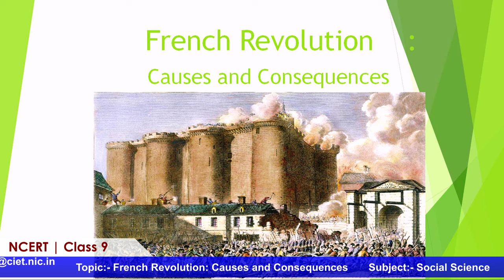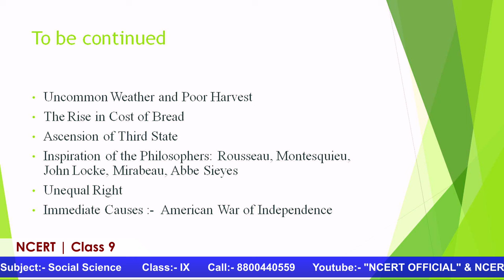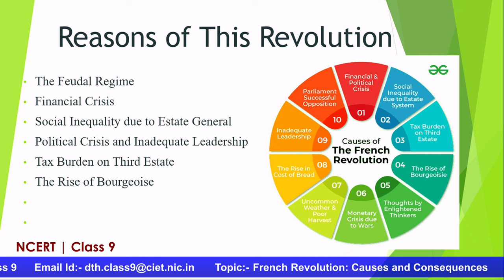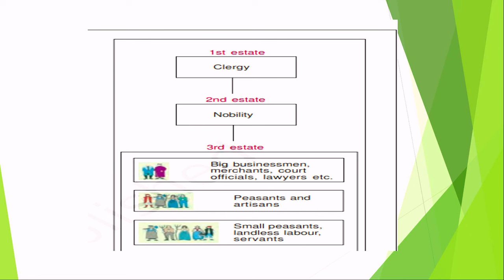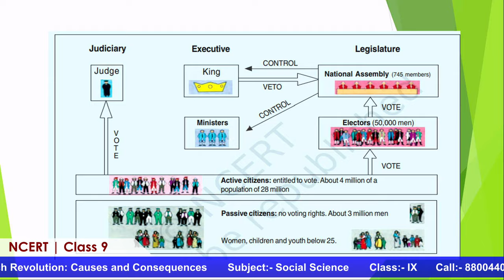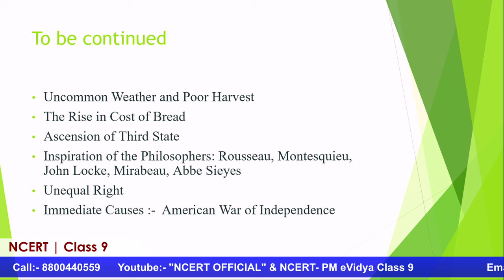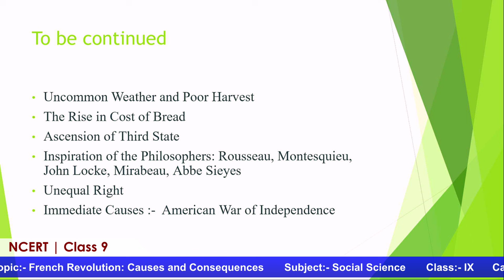Live Interaction on PMeVIDYA : French Revolution: Causes and Consequences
French Revolution: Causes and Consequences
Subject: Social Science      Class: IX

Sahyog Session
Mon-Fri                                             5-5.30pm

The programs can be viewed on:
1. DD Free dish channel #2022 to 2033 ( PM eVidya  Class 1 to  PM eVidya Class 12)
2. Zee Dish TV Channel #950
3. Jio TV App
4. ‘NCERT OFFICIAL’ YouTube Channel